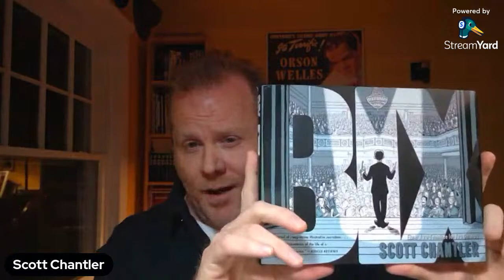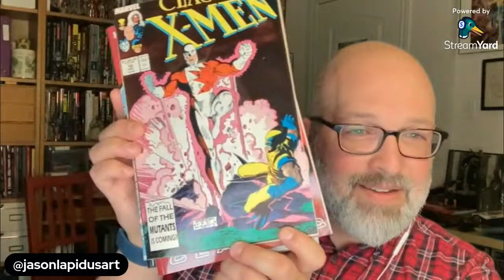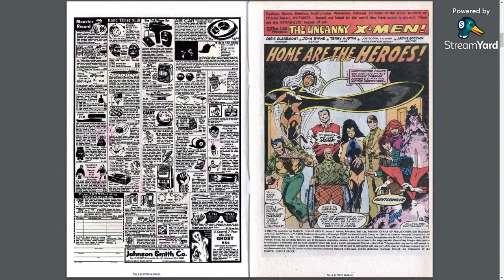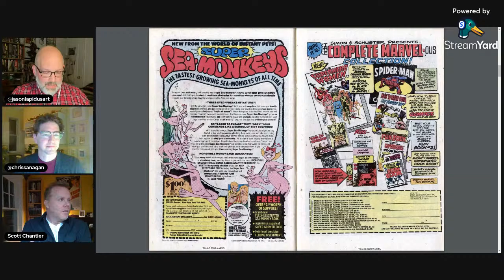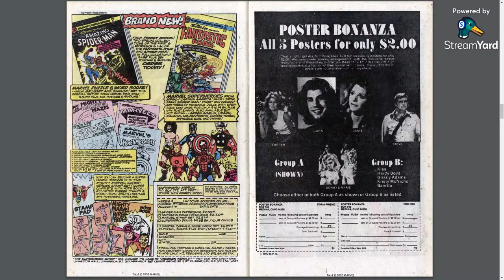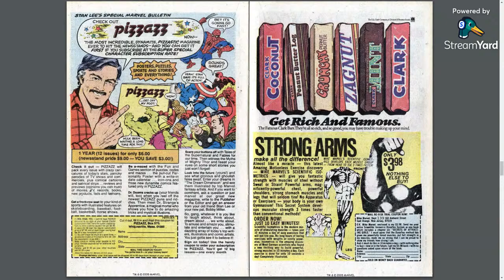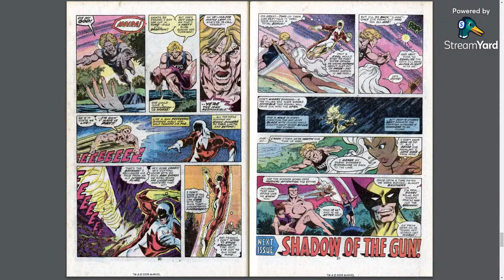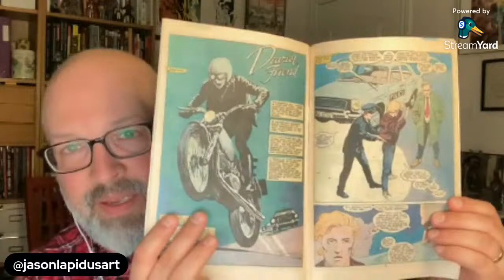1st VINDICATOR/GUARDIAN! Ep 17 livestream, featuring #109 with guest Scott Chantler!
X-Men volume 1 issue 109 read-through by comic-creators Chris Sanagan and Jason Lapidus, with special guest, cartoonist Scott Chantler!

Claremont, Byrne, and Austin. Incredible stuff.